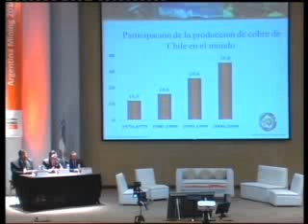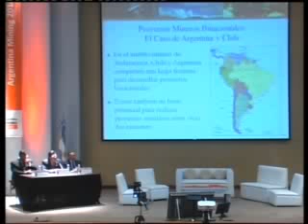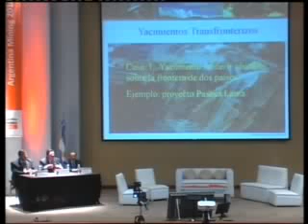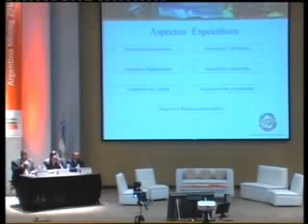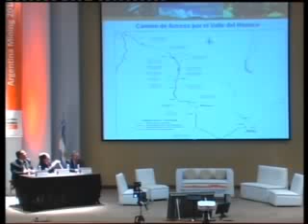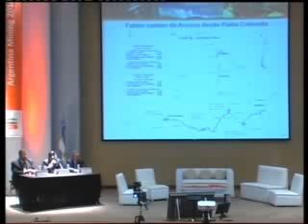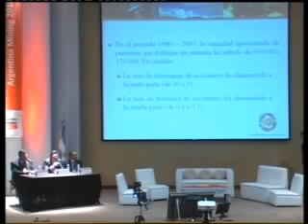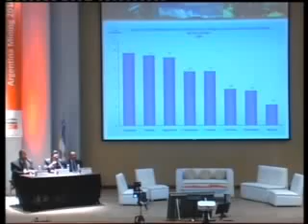Alberto Salas Small